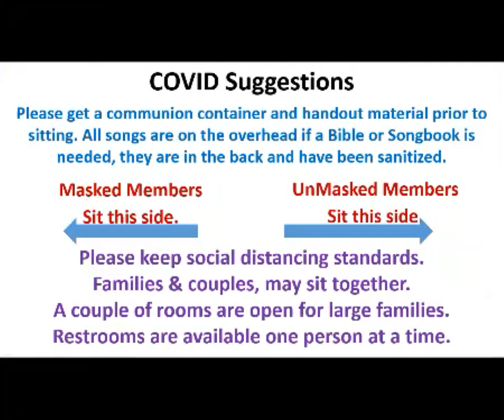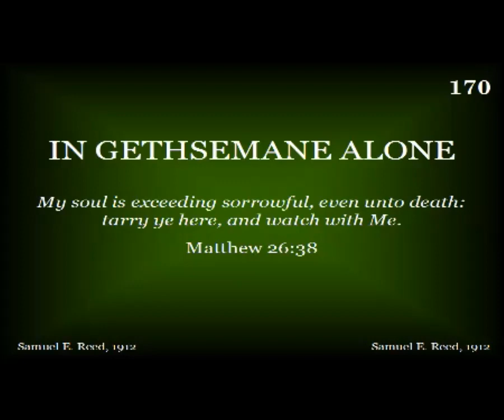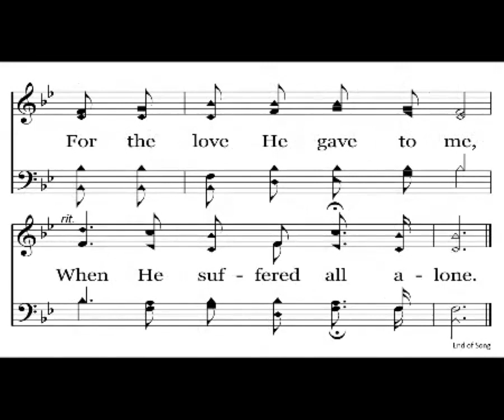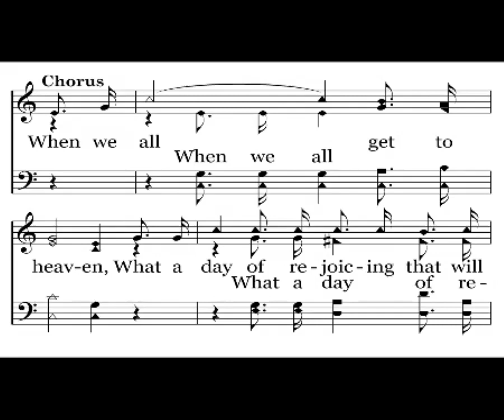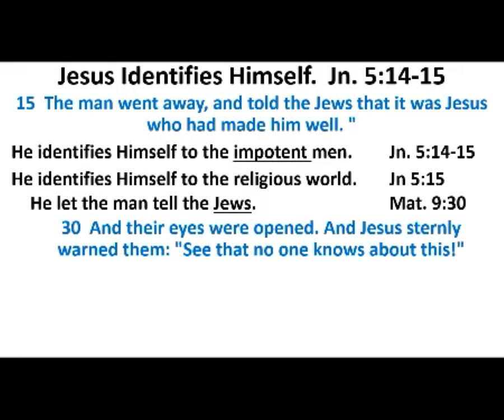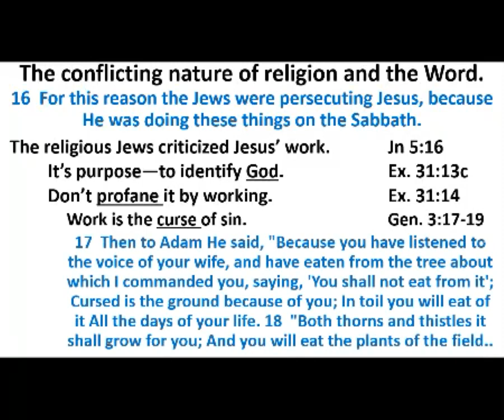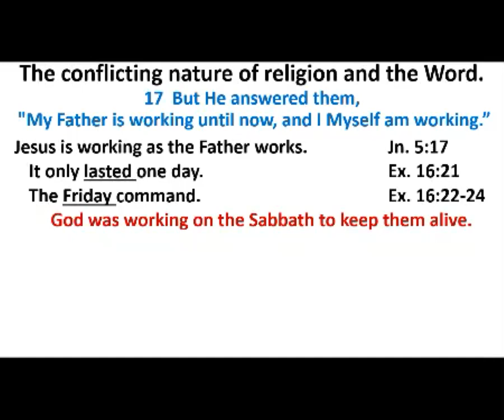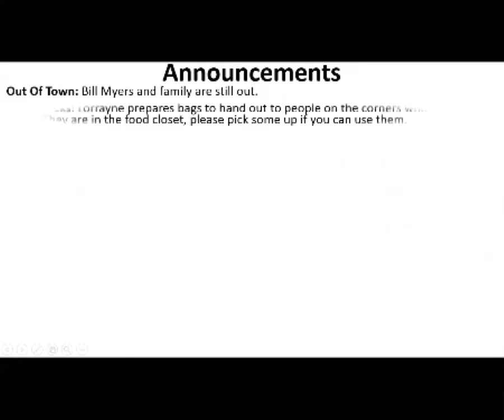Jn. 5L14-18 Video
Jesus and the Sabbath Jn. 5:14-18